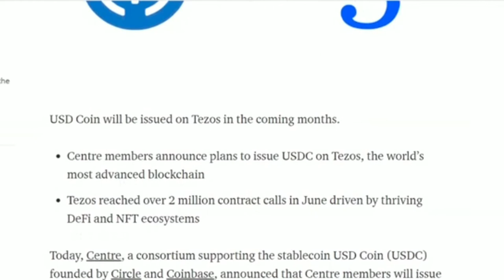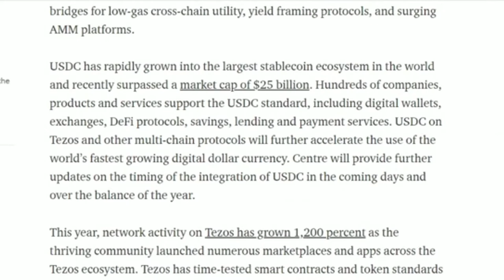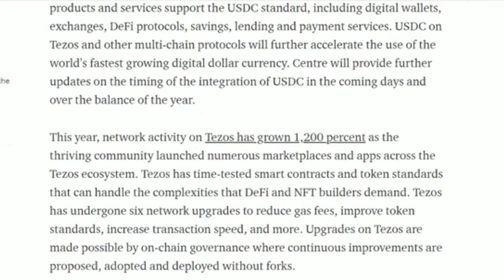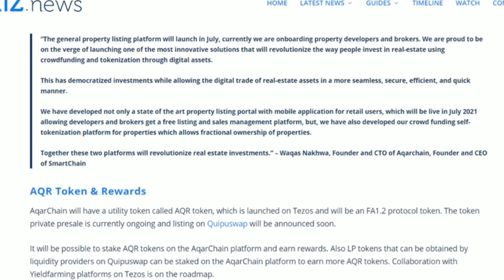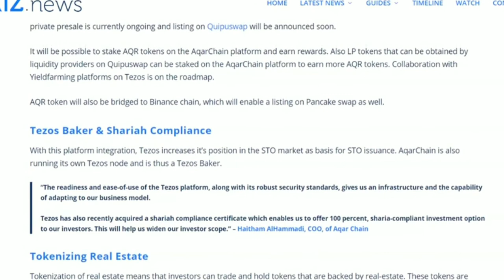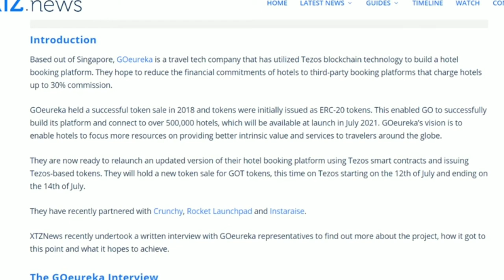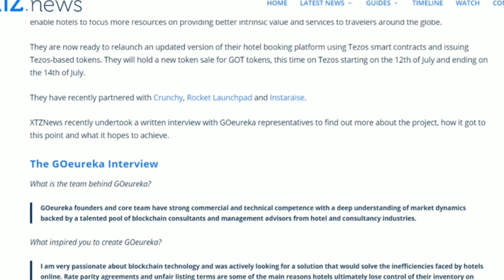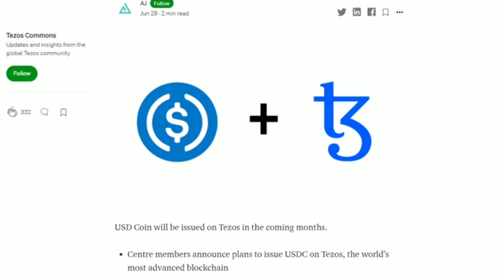Tezos Is Ready To Awaken; USDC, Tokenized Real Estate & Hotel Bookings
Welcome back to another episode of your Digit Hustle News! In this video;

The Tezos ecosystem has a new ally in the form of USDC. Thanks to Circle, by years end USDC will be issued on the Tezos blockchain. This integration will strengthen Tezos further solidifying it as the worlds most advanced blockchain

 Here's the link for more information about those specific tokens and how to get them

NEWS!

***THE NEW! LINK SECTION***

 Informational resource for those new to the crypto space.

We Are Now on Instagram! @digithustlenews

Still on Twitter @digithustle2021